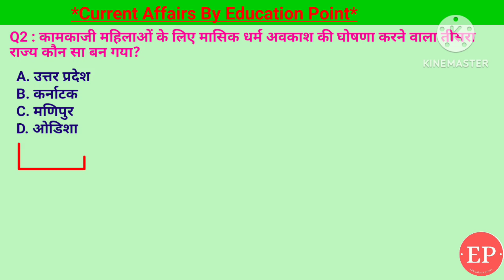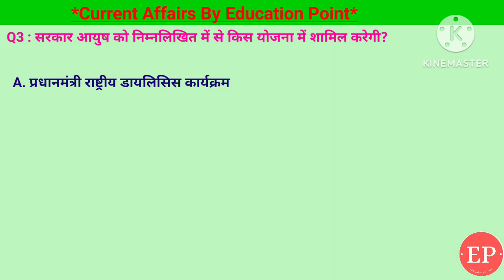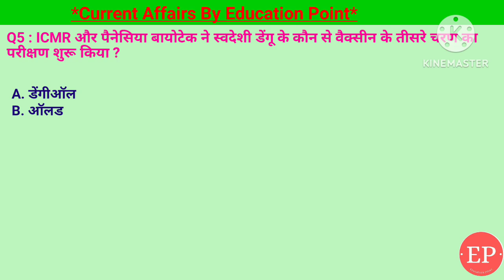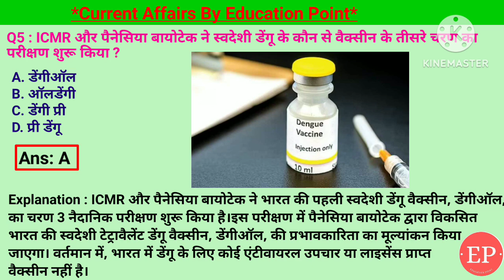20 Aug Current Affairs | Dengue vaccine in India me Dengue Vaccine Panacea Biotec | Education Point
20 Aug Current Affairs | Dengue vaccine in India me Dengue Vaccine Panacea Biotec | Education Point

1. ICMR और पैनेसिया बायोटेक ने स्वदेशी डेंगू के कौन से वैक्सीन के तीसरे चरण का परीक्षण शुरू किया ?- डेंगीऑल
2. किस मलयालम फिल्म ने 70वें राष्ट्रीय फिल्म पुरस्कार में सर्वश्रेष्ठ फीचर फिल्म का पुरस्कार जीता?- अट्टम
3. सरकार आयुष को निम्नलिखित में से किस योजना में  शामिल करेगी?- आयुष्मान भारत योजना
4. कामकाजी महिलाओं के लिए मासिक धर्म अवकाश
की घोषणा करने वाला तीसरा राज्य कौन सा बन गया?- उड़ीसा
5. श्री अमरनाथ जी यात्रा 2024 किस अवसर पर संपन्न हुई?- श्रावण-पुणिमा

20 Aug 2024 | Current Affairs Today | 20 Aug Current Affairs | Dengue vaccine in India me Dengue Vaccine Panacea Biotec ka
20 Aug 2024 |Current Affairs Today |Daily Current Affairs In Hindi &English|Current affair 2024
20 Aug Current Affairs | Current Affairs by Shashi Bhushan | Education point by Shashi Bhushan | Education point